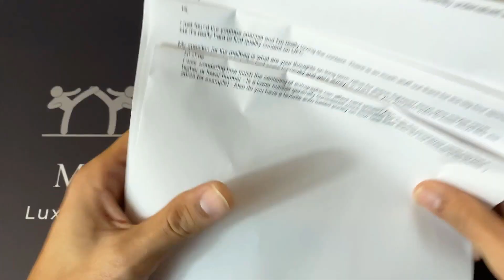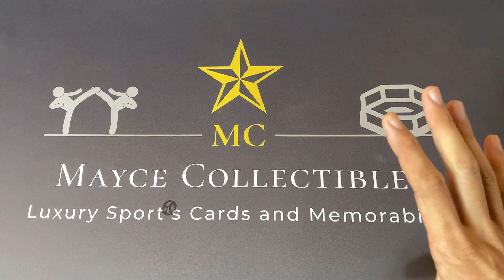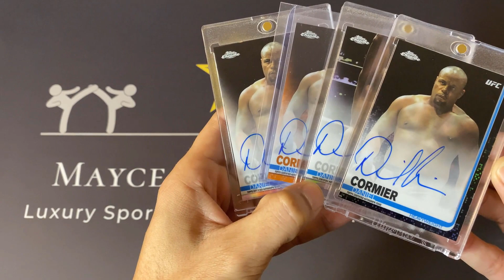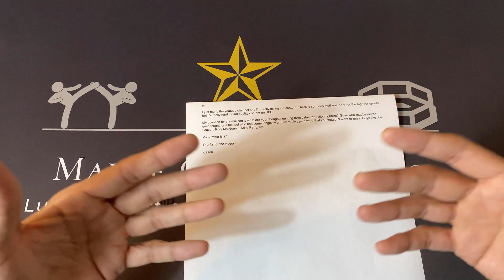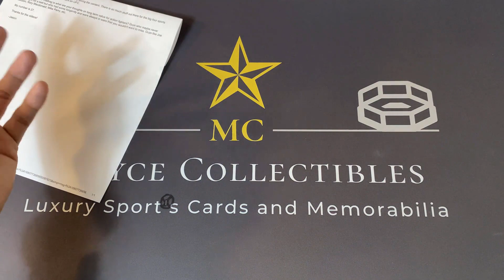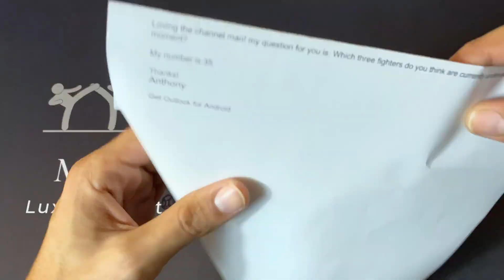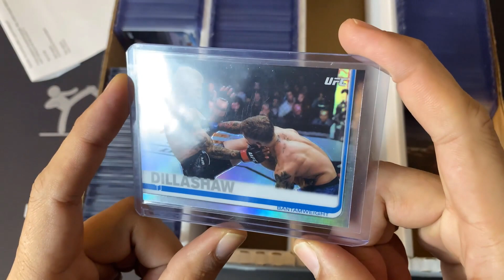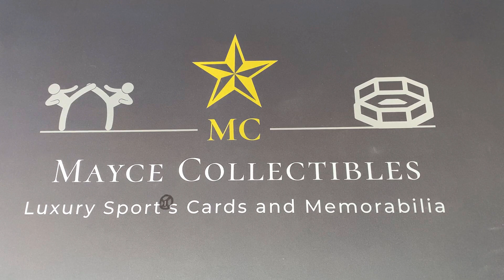UFC Monday Mailbag + New UFC Group Break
Today is Monday and we're going in the mailbag to answer a few questions and give some stuff away!
Want to send me something to open on or off camera?
Mayce Collectibles
Dayton, OH
45409